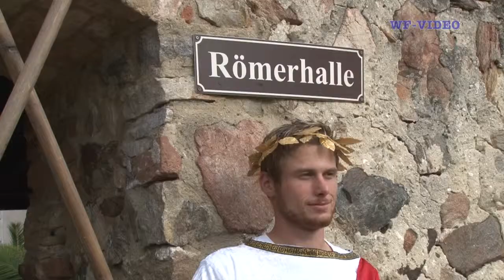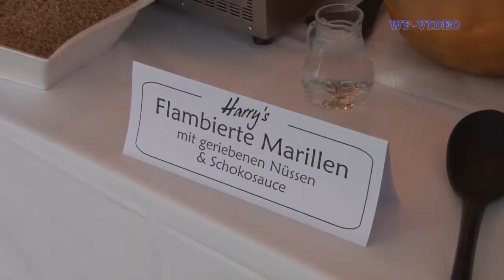Starnacht Wachau 2013 - Das Galadinner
Am späten Nachmittag empfang Vizebürgermeister Heinrich Brustbauer die VIP-Gäste der Starnacht in der Römerhalle Mautern zu einem Galadinner. Nach dem Essen wurden die Besucher mit eigenem Shuttelservice zum Veranstaltungsgelände gebracht.